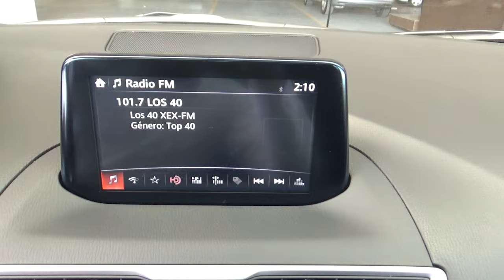Mazda / 3 / 2018 - 17689